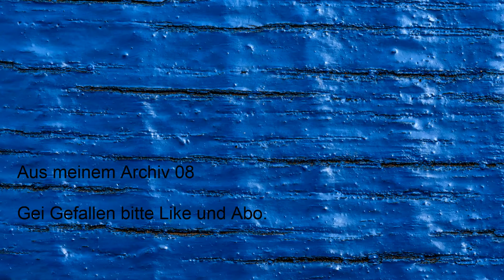Aus meinem Archiv 08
Eine lockere Zusammenstellung meiner Aufnahmen.